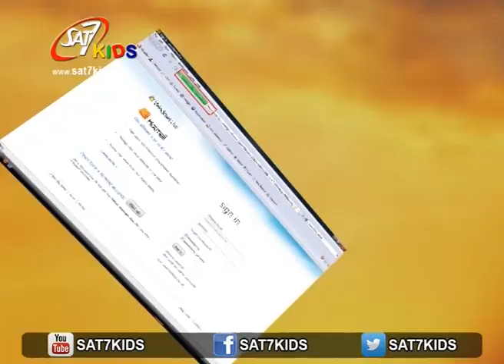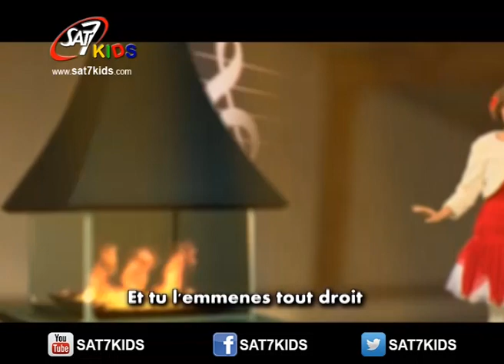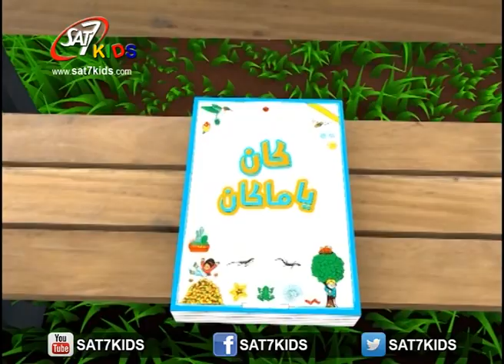SAT-7 KIDS - Fun Farm Eps 25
This program will introduce to the kids the daily work in the farm, encourage the children to do some sports activities and will show them how to do them. The farmer will help the kids learn about animals and plants, a specialized presenter will teach kids about healthy nutrition and cooking.
The “Go green” segment will educate kids and open their minds to environmental issues. A handcraft segment will teach the kids creative art work. In each episode there will be a Christian storytelling or stories that have Christian values, where Christian ethics can be taught to the children.

يَعرِض هذا البرنامج للأطفال، الحياة اليومية في المزرعة. كما انه يشجع اﻷوﻻد على القيام بنشاطات رياضية ملقنًا اياهم كيفية القيام بهذه التمارين. كما يساعد المزارع اﻷوﻻد على اكتساب المزيد من المعرفة حول النباتات والحيوانات ويتخلل البرنامج فقرة تعنى بموضوع التغذية الصحية وفن الطبخ. أما فقرة " غو غرين " فهي متخصصة بعرض ابرز المواضيع البيئية وتعمل على إثارة اهتمام اﻷوﻻد بها
كذلك تقدم فقرة اﻷشغال اليدوية الطرق الخلاقة لكيفية تعلم هذا الفن. وفي كل حلقة يتم سرد قصة عن الإيمان المسيحي او قصصا اخرى تسلط الضوء على القيم المسيحية بشكل يمكّن اﻷوﻻد من تعلم المزيد من ادبيات وقيم الحياة المسيحية.